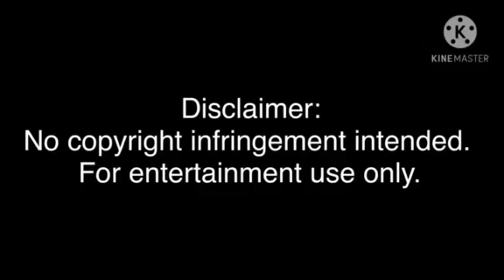MINAHAL KITA - JAY SOLO ART(COVER)Audio Powered by GARAGE BAND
MINAHAL KITA - JAY SOLO ART
ORIGINAL ARTIST - MICHAEL LAYGO

This channel is related anything about music.